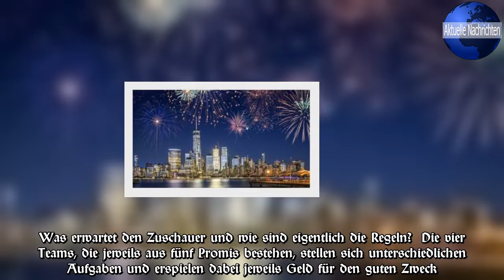Fort Boyard: Das müssen Sie zum Start wissen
Es geht wieder los! Nach mehr als sieben Jahren Pause zeigt Sat.1ab dem 5.September (20:15 Uhr) neue Folgen der Spielshow "Fort Boyard" im deutschen Fernsehen.Erneut stürzen sich in der deutschen Ausgabe ausschließlich Promis in die Prüfungen, die neben Ausdauer und Geschicklichkeit vor allem auch eine gehörige Portion Mut mit im Gepäck haben sollten.Wer bislang noch keine Folge der Gameshow "Fort Boyard" gesehen hat: Hier erfahren Sie alles Wissenswerte über das große TV-Comeback.Was erwartet den Zuschauer und wie sind eigentlich die Regeln?  Die vier Teams, die jeweils aus fünf Promis bestehen, stellen sich unterschiedlichen Aufgaben und erspielen dabei jeweils Geld für den guten Zweck.Das Besondere in "Fort Boyard" sind die spektakulären Challenges, in denen die Kandidaten körperlich und psychisch an ihre Grenzen gehen müssen: "Hier bestehen nur die Sportlichsten, die Tapfersten und die Härtesten", erklärt Moderator Matthias Killing (38) vor Ausstrahlung der ersten Sendung.In jeder Folge müssen die Promis Jagd auf insgesamt 15 Schlüssel machen und damit am Ende in einer von Tigern bewachten Schatzkammer ihre Gewinne einheimsen.Vorher müssen sie jedoch noch an "Lord Boyard" vorbei.Welche Promis sind überhaupt dabei?  In "Fort Boyard" tritt auch in der neuesten Staffel geballte Promi-Power an.Doch natürlich nicht alle auf einmal.Zum Start am 5.September werden Sarah Lombardi (25), Nina Moghaddam (37), Jochen Schropp (39), Julius Brink (36) und Ross Antony (44) ihrem Schicksal überlassen.Eine Woche später stellen sich Mario Basler (49), Sarah Knappik (31), Jürgen Milski (54), Carina Spack (21) und David Odonkor (34) den Aufgaben.Am 19.und 26.September geben sich dann noch Oliver Pocher (40), Fabian Hambüchen (30), Evil Jared (47), Fernanda Brandão (34), Jessica Paszka (28) bzw.Thorsten Legat (49), Sebastian Fobe (32), Linda Hesse (31), Evelyn Burdecki (29) und Eloy de Jong (45) die Ehre.Seit wann gibt es "Fort Boyard" im deutschen Fernsehen überhaupt?  Es ist erst die fünfte Staffel der Spielshow, die nun im deutschen Fernsehen gezeigt wird.Los ging es aber bereits vor knapp 30 Jahren, im Jahr 1990.Damals adaptierte ebenfalls Sat.1das neue Format aus Frankreich für das hiesige Fernsehen.Erst zehn Jahre später, von 2000 bis 2002 zeigte der Schwestersender ProSieben zwei weitere Staffeln.Die bislang letzte Ausgabe von "Fort Boyard" lief auf dem kleineren Kanal kabel eins Anfang 2011.Promis nahmen übrigens erst ab der zweiten Staffel teil.Unter anderem gaben sich schon Arabella Kiesbauer (49), Martin Semmelrogge (62), Hannes Jaenicke (58), Barbara Schöneberger (44) oder Stefan Mross (42) die Ehre.Gibt es "Fort Boyard" auch in anderen Ländern?  Und ob! Die Spielshow "Fort Boyard" gilt als eines der erfolgreichsten Game-Formate im internationalen TV.Ursprünglich wurde das Konzept in Frankreich entwickelt und mittlerweile in mehr als 33 Ländern vermarktet.Bislang wurden unfassbare 1.700 einzelne Sendungen produziert, allesamt mit einem ähnlichen Konzep